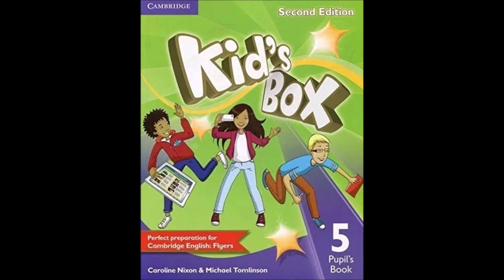Unit 5 Material Things listen and spell